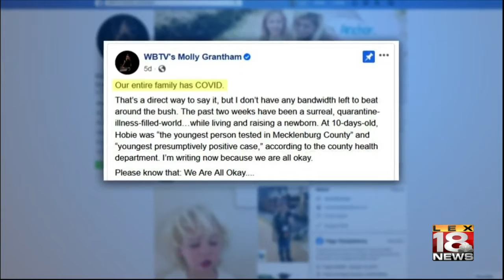Former LEX 18 reporter says entire family contracted COVID-19